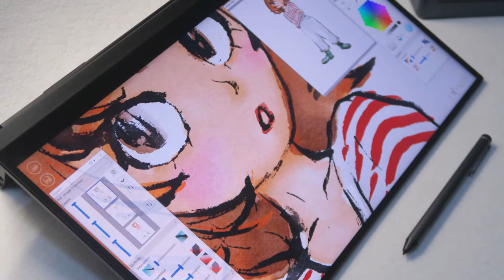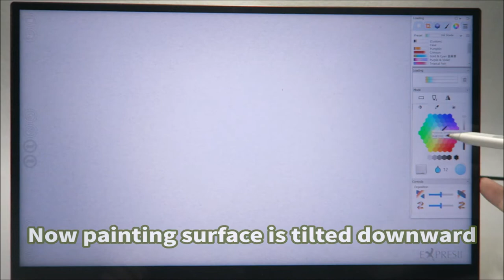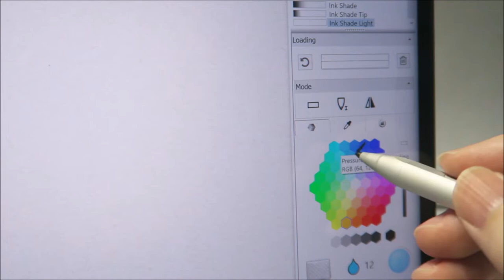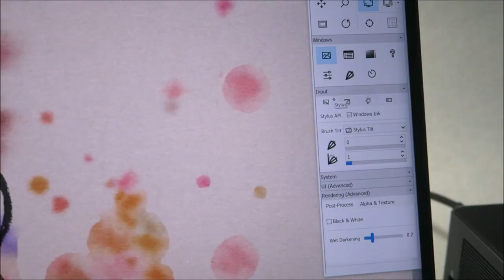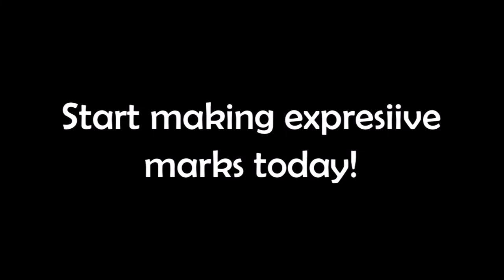EMR Pen Display Killer? ehomewei portable 4K display with pen and touch review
The 15.6" K ehomewei portable display supports pen and touch input. Please read our blog entry for details